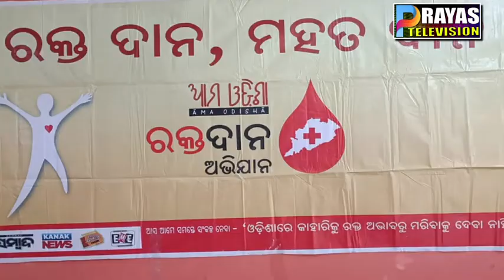ସମ୍ବାଦ ଏବଂ କୁମାର ଉତ୍ସବ ସମିତି ପକ୍ଷରୁ ସ୍ଥାନୀୟ ନାୟକ ପ୍ଲାଜା ପରିସରରେ ରକ୍ତଦାନ ଶିବିର ଅନୁଷ୍ଠିତ